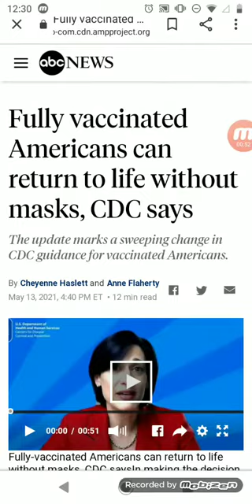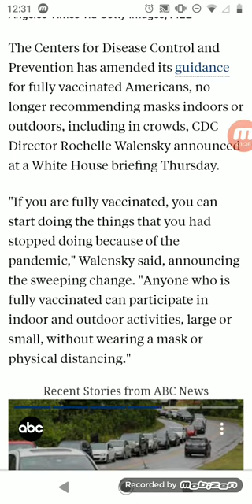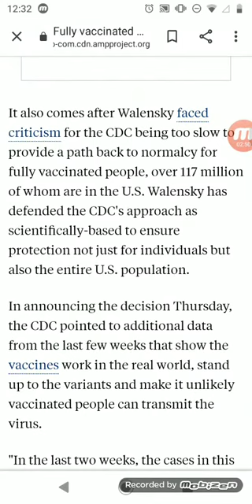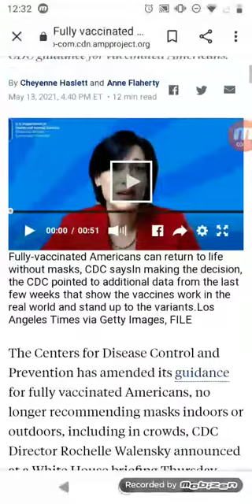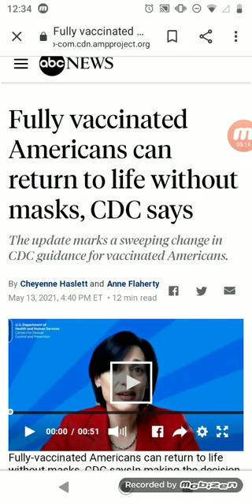Bring on the division!